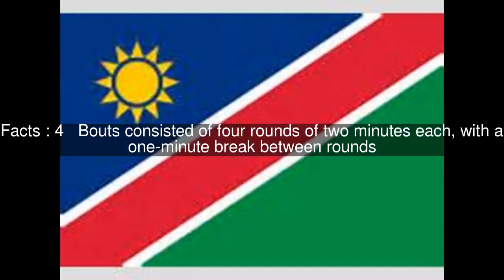Boxing at the 2014 Commonwealth Games – Women's middleweight Top #6 Facts